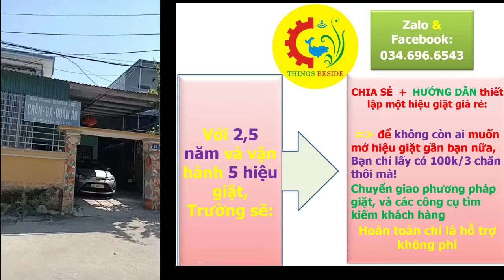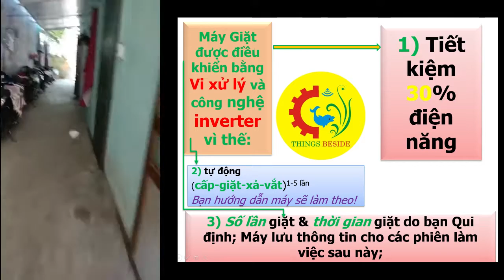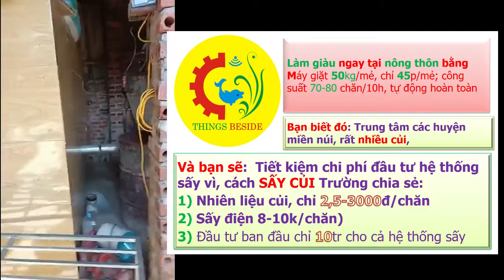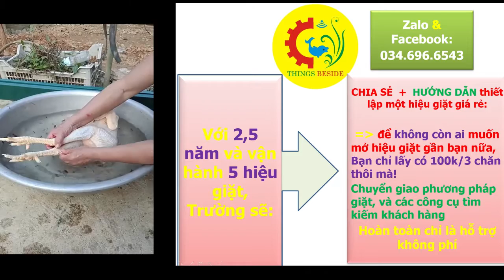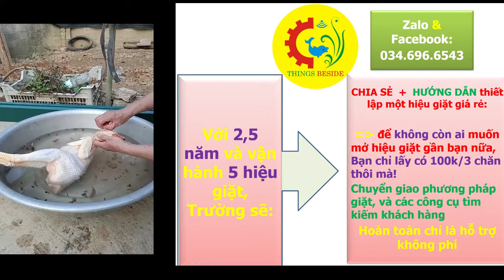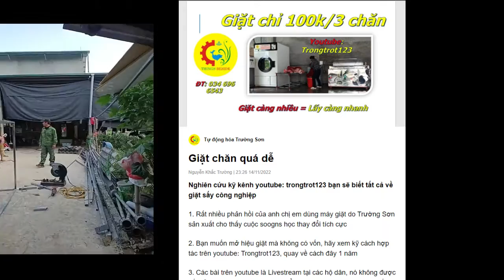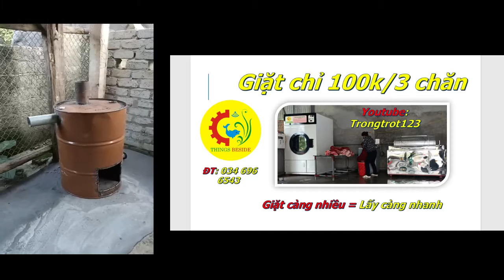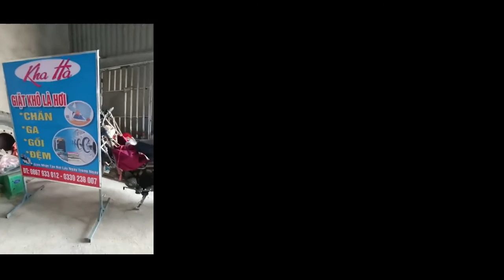Quá trình đi, thăm, và lắp giặt + tủ sấy tại Yên Sơn Tuyên Quang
Chào mừng các bẹn đến với các cô gái Tuyên Quang, và để hiểu rõ hơn về giặt sấy, hãy xem tại đây: